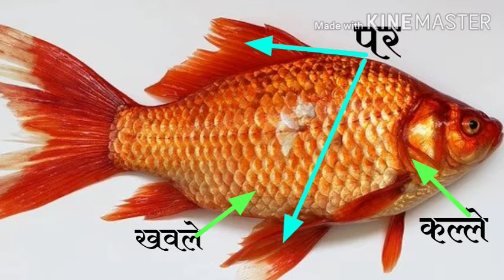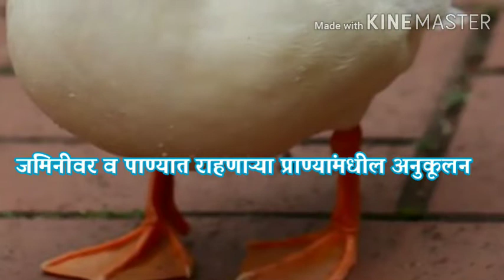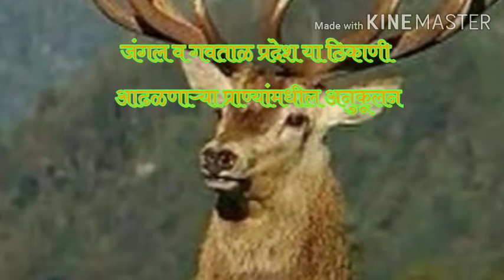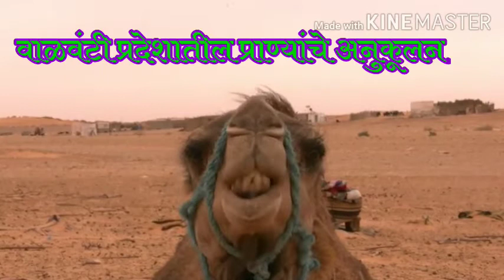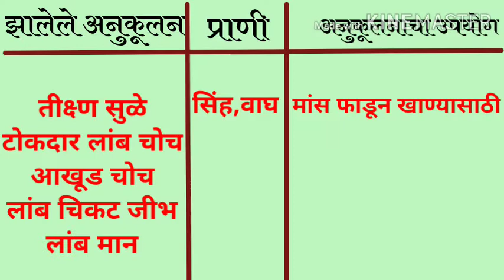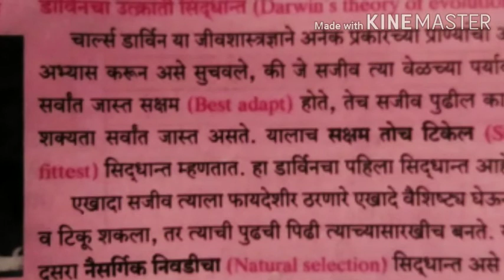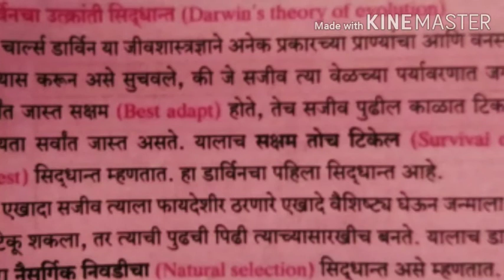विषय:-सामान्य विज्ञान, इ.७ वी ,पाठ:१ ला सजीवसृष्टी:-अनुकूलन व वर्गीकरण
व्हिडिओ निर्मिती:- श्रीमती.अंजली रमेश तांबे
महानगरपालिका शाळा क्र.८६,पाथर्डी,नाशिक